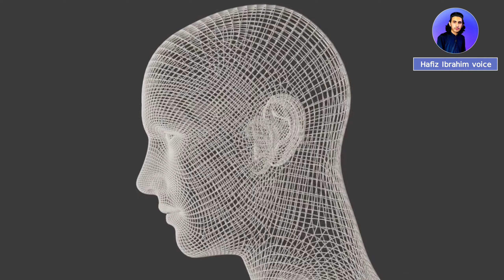5 second Oxygen khatam ho jie to kiya hoga? || If no oxygen for five seconds || Hafiz ibrahim voice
kiya ap janty hain ke dunya se sirf 5 second ke lie oxygen khatam ho jie to kiya ho skta hai?

Hamy itna to pata hai k ye insan ( Human) ke lie bht zrore hai lakin ap yegenan nhi jante hon gy ke ye or b bht se chezo k lie zrore hai

or agar ye Five second ke lie ghieb ho jie to qayamat ka sama ho skta hai

ye video dekhny k bad ap kee rongty khary ho jien gy